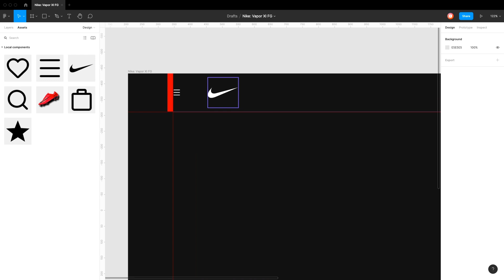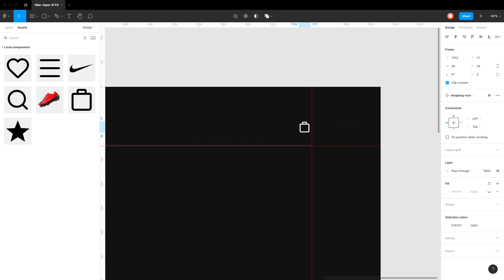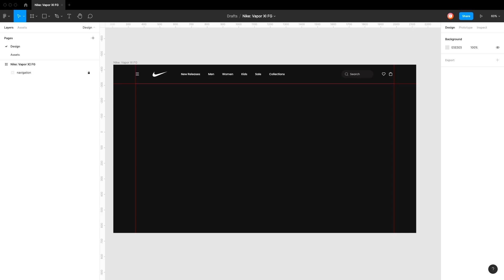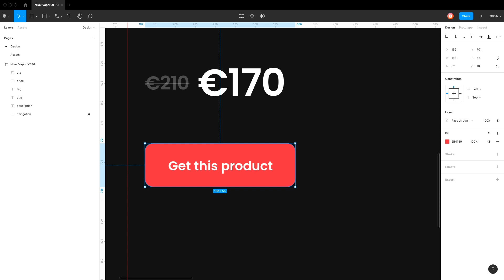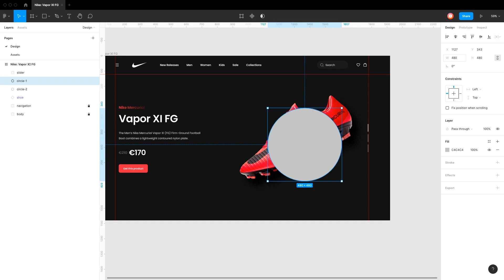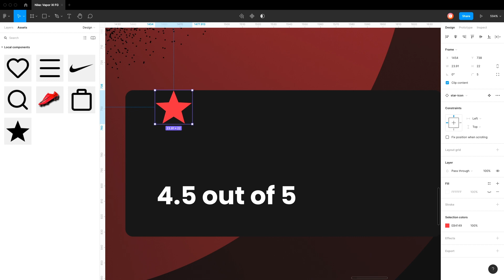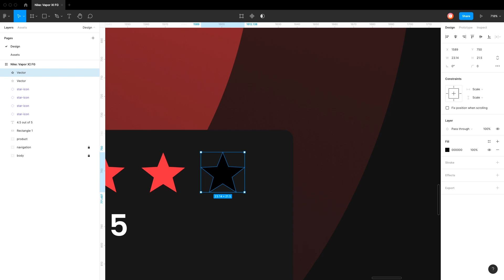Designing a Nike Vapor XI FG Landing Page UI in Figma - Speed Art Tutorial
Hello creatives 👋🏼,
Today we will learn to design a Nike Landing Page UI Design (eCommerce)

The main goal of these videos is to inspire you within a short time. This way you can use certain elements yourself and incorporate them into your own graphic designs.

Helpful design resources for everyone. We provide the resources, you get better insights, and create the best results. Less searching, more designing